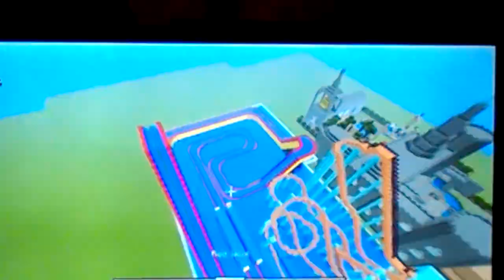Minecraft Mondays - Lets Build Carsland Resort - Tidal Wave - Adding WATER !!!! and fountains